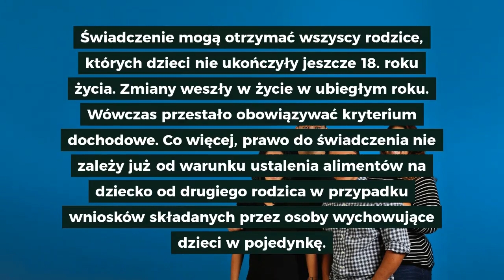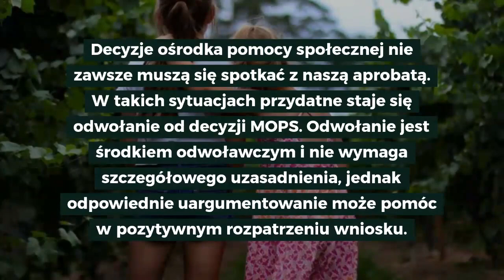Decyzja z MOPS 2020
Czekasz na wypłatę pieniędzy z Programu “Rodzina 500+”? A może złożyłeś wniosek o wyprawkę lub zasiłek rodzinny?